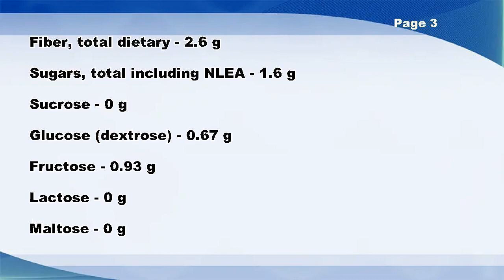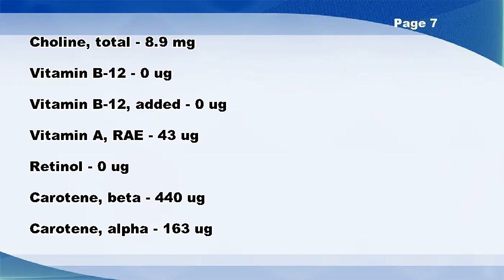Peppers, hot pickled, canned - Nutrition Data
Peppers, hot pickled, canned -- Nutrition Facts

Tocopherol, gamma - 0 mg
Fatty acids, total trans-polyenoic - 0 g